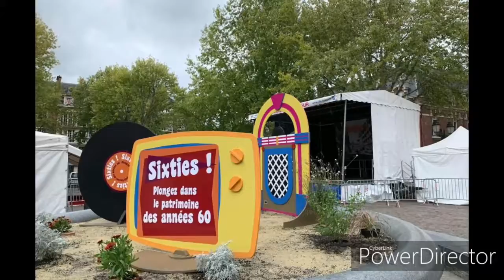Sixties, c'était ce week-end à la place Mitterrand LISIEUX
Sixties (les années 60) !
C'était ce week-end (Samedi 12 et Dimanche 13 Octobre 2019) sur la  Place Mitterrand pour célébrer les années 60.

➡️ Au programme :
concerts,
bals,
défilé de mode,
course de garçons de café,
expositions...

Je vous mets quelques photos de ce week-end